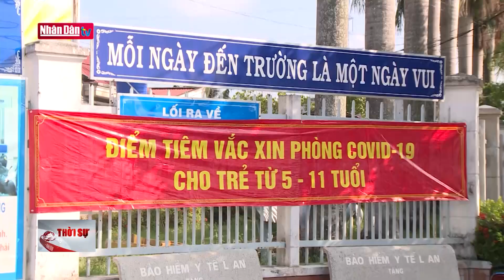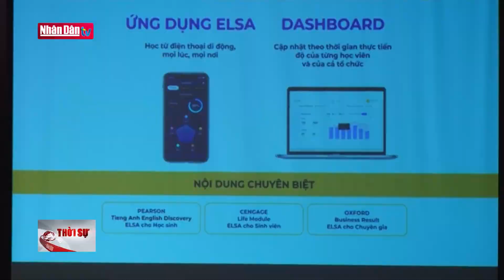Bản tin 22h ngày 21-8-2022